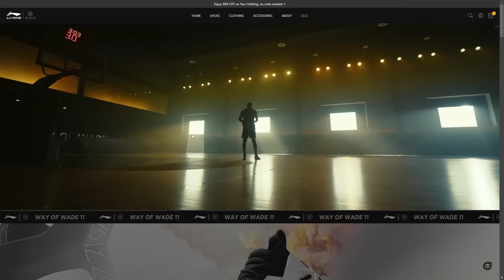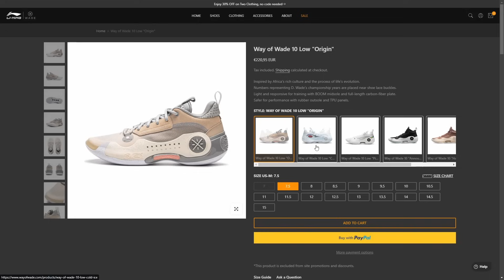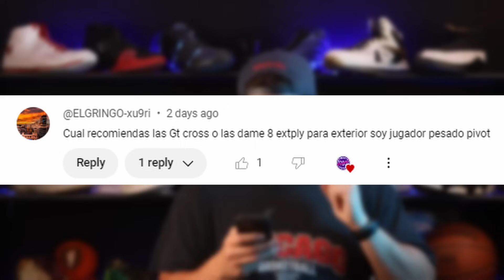Way of Wade 10 Low: Me ENCANTA esta zapatilla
Evan (@sugar_tres) no trae la prueba completa en pista de las Way of Wade 10 Low, una de las mejores zapatillas que ha probado en los ultimos años y nos explica por qué es una zapatilla tan cara.

Gracias a @WayofWade003 por este par.

00:25 Precio Way of Wade 10 Low
01:03 Nuevas versiones de las Way of Wade 10 Low
01:44 Agarre Way of Wade 10 Low
04:49 Amortiguación Way of Wade 10 Low
07:12 Materiales, soporte y contención Way of Wade 10 Low
11:23 Tallaje Way of Wade 10 Low
11:50 ¿Merecen la pena las Way of Wade 10 Low?
13:46 Preguntas y respuestas